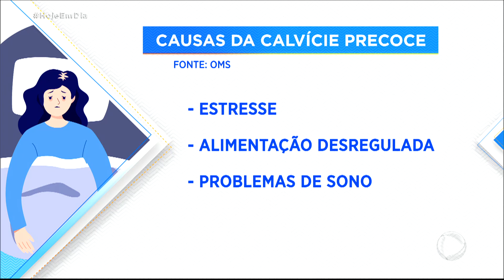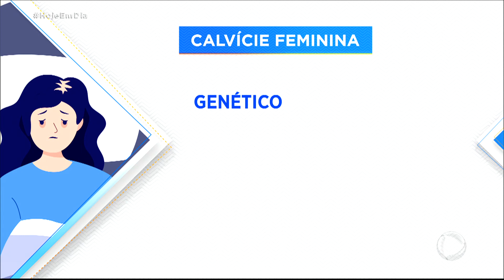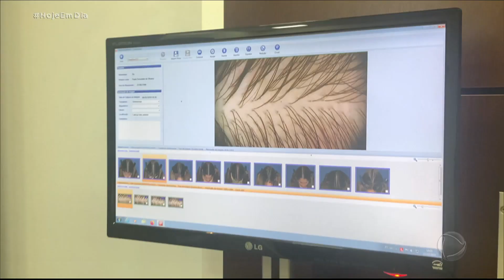Alopécia: perda de cabelos atinge duas bilhões de pessoas no mundo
Com uma dieta equilibrada aliada a terapias e produtos adequados, é possível combater o problema, fortalecendo e recuperando os fios de cabelo. Veja o que dizem os especialistas.